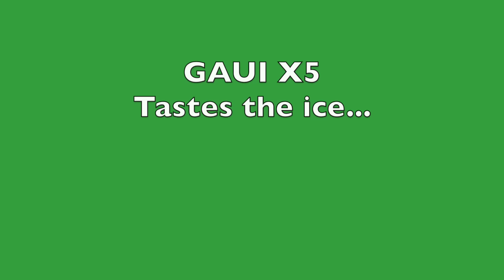Gaui X5 Crashes into the ice.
Nice soft 3D flight performed by Peter, unfortunately the helicopter crashes at the end of the flight due to a landing that goes terribly wrong.